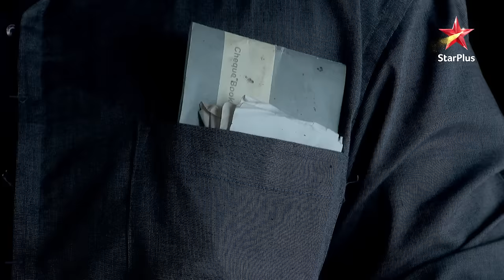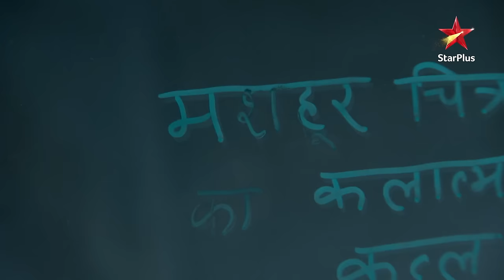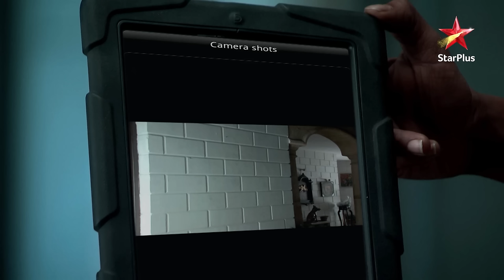Har Yug Mein Aaega Ek Arjun | Episode 54| Part 1